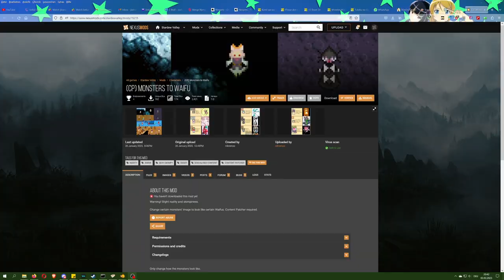Zufällige Momente 2023 Teil 1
Timestamps:
00:00 - 00:30 Intro
00:30 - 10:42 Deep Rock Galactic
10:42 - 17:37 Labern in Minecraft
17:37 - 24:02 Devour
24:02 - 29:02 Stardew Valley
29:02 - 30:34 Ending
30:34 - 30:49 Outro

Miloshorde nun auch mit 10% mehr fluchen.

Youtube schaltet jetzt Werbung auf alle Videos auf ihrer Plattform und wir wollen sagen, dass wir dies nicht unterstützen! Als Konsequenz werden wir in jedem Video fluchen. Wir wollen uns entschuldigen, falls ihr dadurch getriggert seid.

Wir empfehlen einen Adblocker zu verwenden, wenn man unsere Videos schaut.

Diese Jungs immer, machen irgendwas und dann wird aufgenommen.

Milos-Horde beinhaltet:
Mannaz